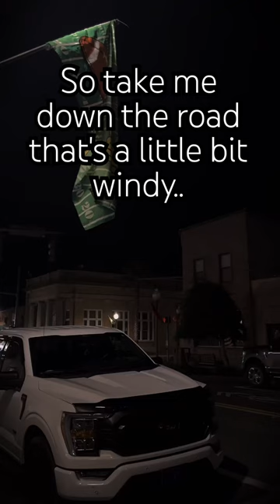Zach Bryan - Hey Driver